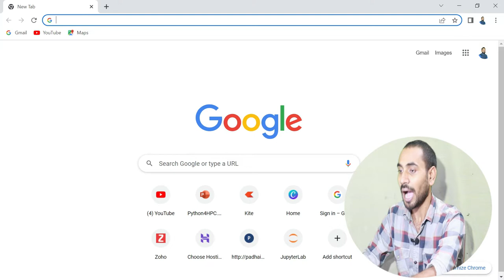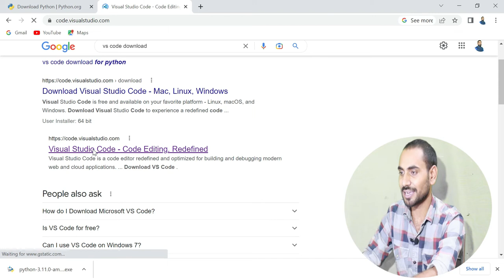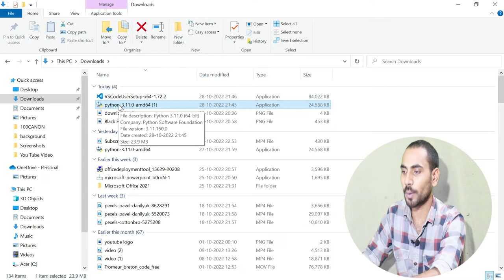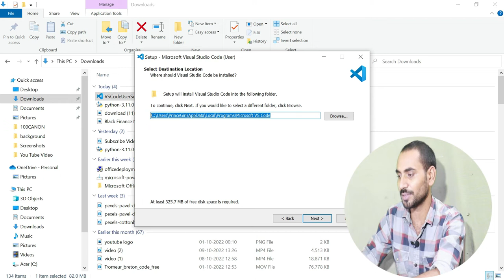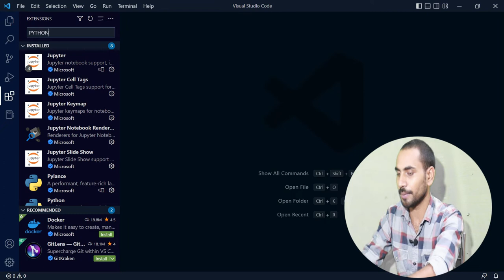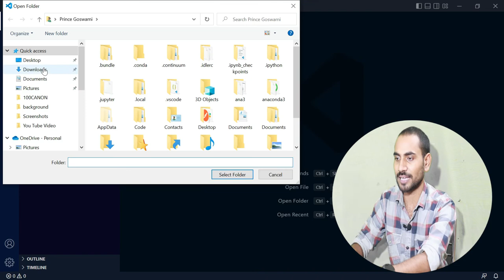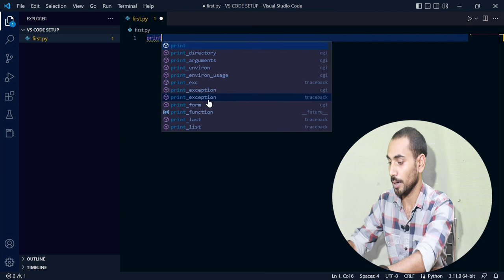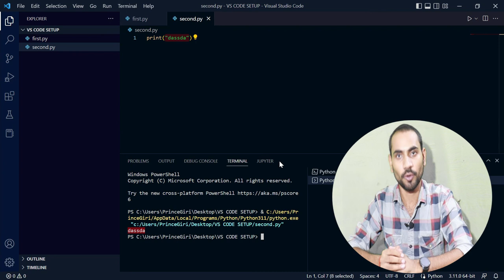python setup in visual studio code || vs code python setup hindi || vs code extension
➡️Learn C Programming Language.
➡️Learn Data Science Programming Language.
➡️ Learn Complete Coding Logic and Placement Guidance for College Student.
➡️Learn Python Programming Language.
➡️Learn Java Programming Language.
➡️Learn Java Script Programming Language.

About this channel:
IIT JEE & NEET 2022-23 Preparation Strategy learn From JEE Junction - padhai wala. Welcome to India's Complete Free Coding & Placement , IIT JEE & NEET Channel.  Our goal is to educate each and every student so Come join us. We promise you to deliver quality education, mentor you, be with you in your preparations for 9th, 10th, 11th,12th Board, IIT JEE, NEET  and  Coding & Placement exam. We also guide you to the upcoming IIT JEE & NEET Exam 2022 & 12th board 2023.

➡️IIT JEE & NEET Preparation Tips & Tricks
➡️IIT JEE &NEET Strategy, NEET MCQ Practice
➡️IIT JEE& IITJEE & NEET Physics.NEET Biology
     Lecture and also 12th physics,12th chemistry,12th biology.
➡️Complete Coding and Placement Syllabus Lectures
➡️Motivational videos for Students
➡️Opportunity to win Gifts at Give away sessions

... Fair Use Is A Use Permitted By Copyright Statute That Might Otherwise Be Infringing.This Video And Our Youtube Channel In General May Contain Certain Copyrighted Works That Were Not Specifically Authorized To Be Used By The Copyright Holder(S), But Which We Believe In Good Faith Are Protected By Federal Law And The Fair Use Doctrine For One Or More Of The Reasons Noted Above.
Please Support For Coaching Free India.

JEE Junction Online Academy
JEE Junction - Padhai wala
JEE Junction - पढ़ाई वाला
JEE Junction - padai wal